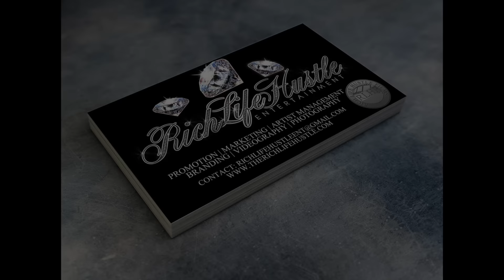Duce x DollaSignDee-Freeverse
Artist:Duce x DollaSignDee
Title: Freeverse
Filmed By: Rich Life Hustle Films
Dir: @officialzaydun

follow @BIGDUCE, @DOLLASIGNDEE, @OFFICIALZAYDUN,